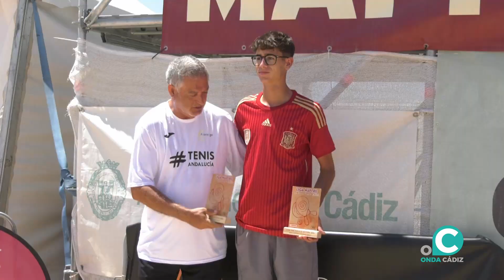La Liga Mapfre de Tenis Playa pone el broche final con la entrega de medallas en el Cádiz Arena